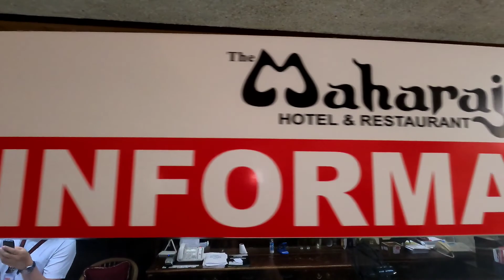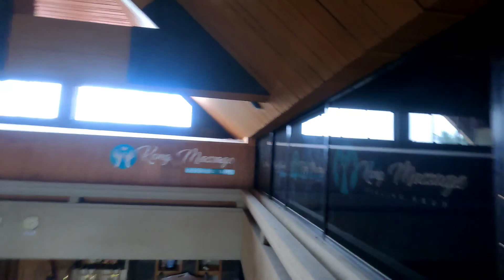Maharajah Hotel @ Pampanga City.